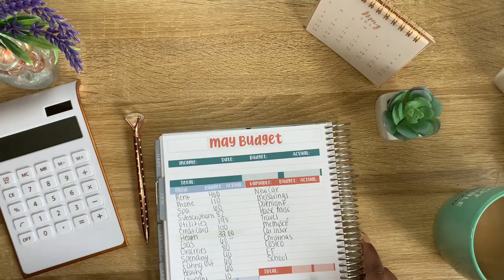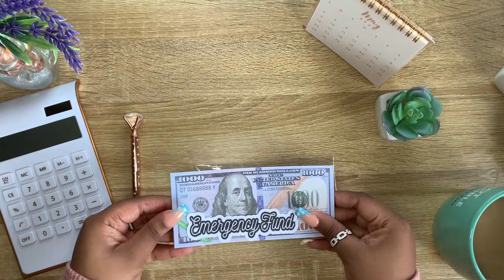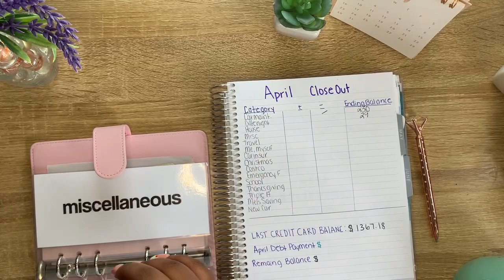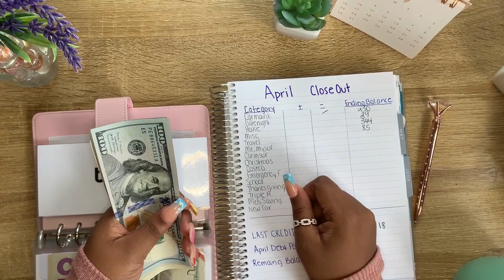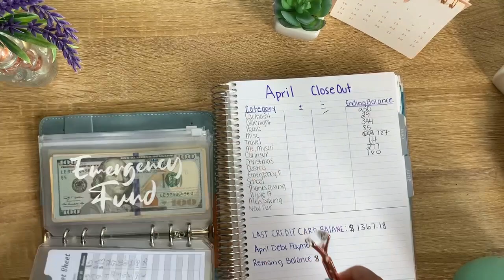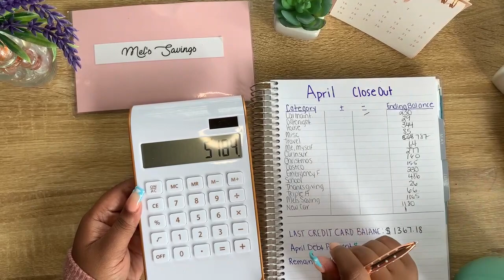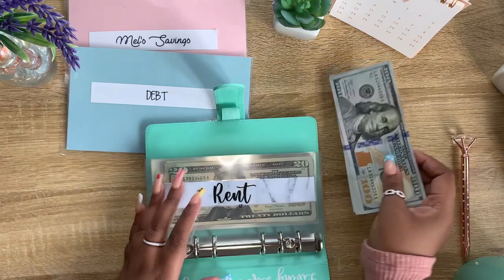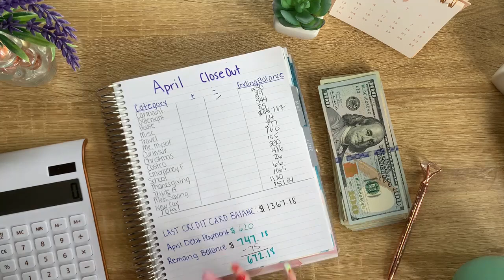APRIL BUDGET CLOSE OUT|| NEW BUDGET ITEMS|| Mel Budgets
In this video I give you an update on my budget and how much I pay towards debt.

🌸Fetch rewards :R2F69
Scan your receipts and get money back.
Use my code and get 2000 free points. 🤑

Shops Mentioned:

🌸May Budget Stickers
Karla May

🌸WanderlustingDiva
1K SLIPS

🌸Vere Budgets
Mint Bill Binder with Envelopes

Channels Mentioned:
Lauren Budgets

🤍Zipped envelopes and Blue Binder.

🤍Xtra Big Envelopes (Debt and Mel savings envelope)

💌 Want to send me something to review or just Happy Mail

Mel Budgets
6555 Sugarloaf pkwy. Suite 307-168

🌸SINKING FUNDS BINDER
IPHONE STAND
VERY FIRST CASH ENVELOPES USED